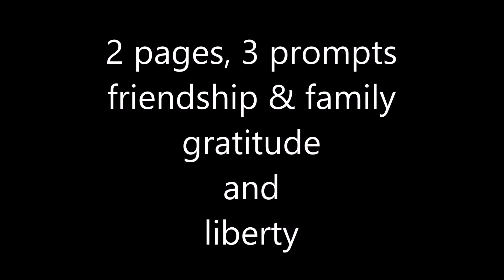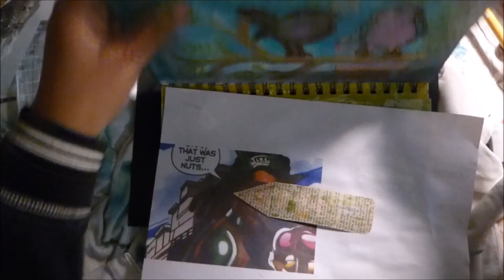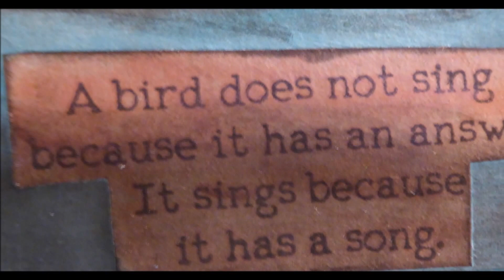Nanojoumo 2015 day 22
Nanojoumo stands for National non stop journal month.